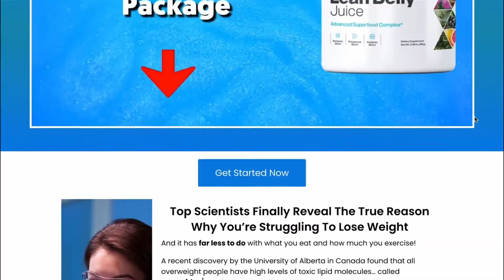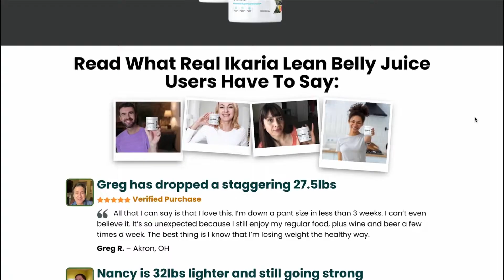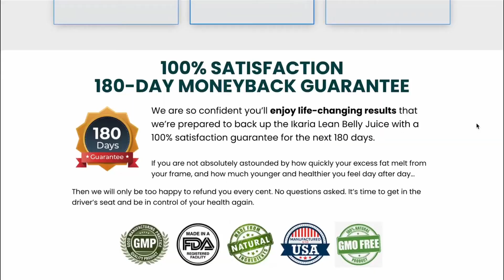Ikaria Lean Belly Juice Reviews - Ikaria Lean Belly Juice Review - Ikaria Juice Customer Reviews